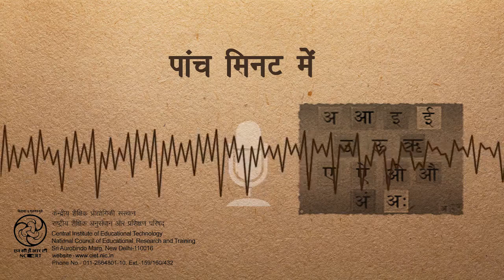Panch Minute Mein /पांच मिनट में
इस कार्यक्रम के द्वारा भाषा विकास और शब्द शिल्प का ज्ञान कराया गया है और इस उद्देश्य के लिए एक मनोरंजक कहानी का प्रयोग किया गया है।